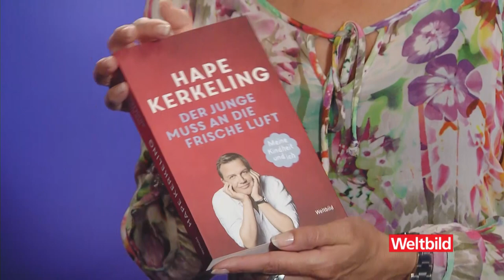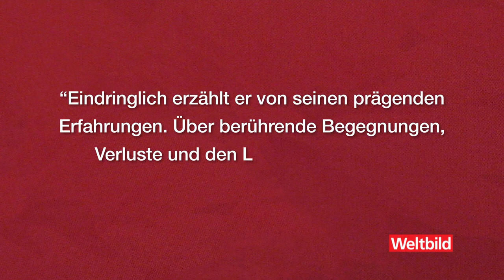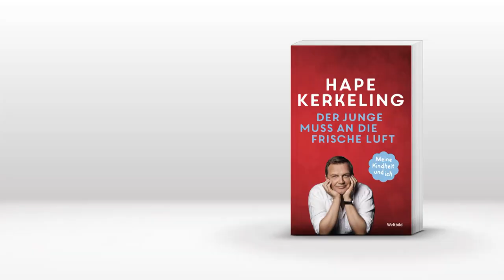Hape Kerkeling - Der Junge muss an die frische Luft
Seit ist Hape Kerkeling mit seinem Buch "Der Junge muss an die frische Luft" unter den Top 10 der Sachbuch-Bestsellerliste! Diana Eichhorn ist von diesem Buch begeistert und tief berührt zugleich: "Ich habe beim Lesen abwechselnd gelacht und geweint..."

Mehr findet ihr unter weltbild.ch/fb_buchmagazin